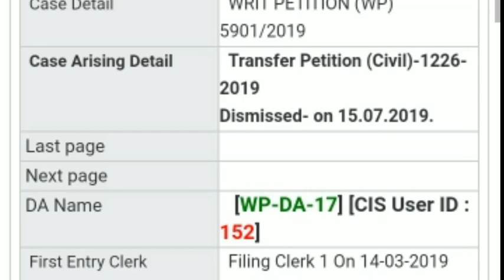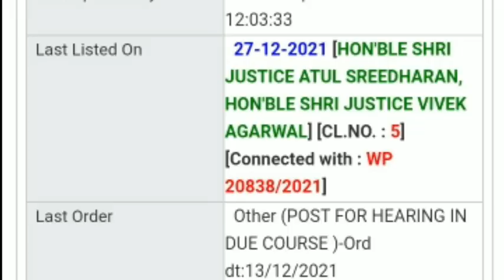NEWS18🔦||OBC27%Reservation HC update/ आज होगी wp5901समेत53याचिकाओं पर सुनवाई!दिखे महत्वपूर्ण रिपोर्ट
हाई कोर्ट में अंतिम सुनवाई पर 5901+ 53 याचिकाओं पर होगी सुनवाई महत्वपूर्ण रिपोर्ट वीडियो पूरा देखें